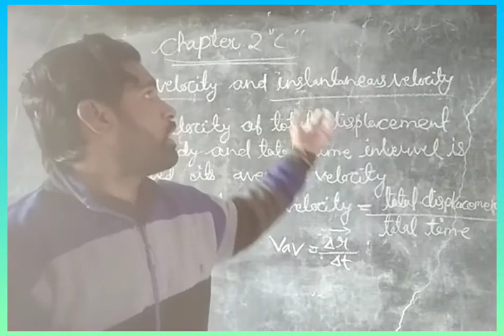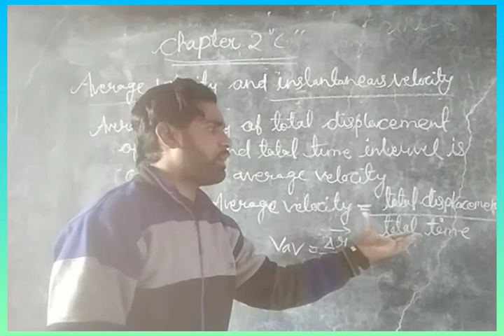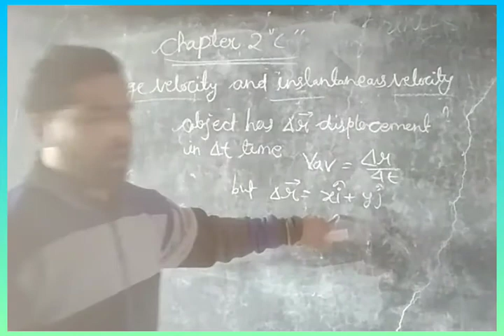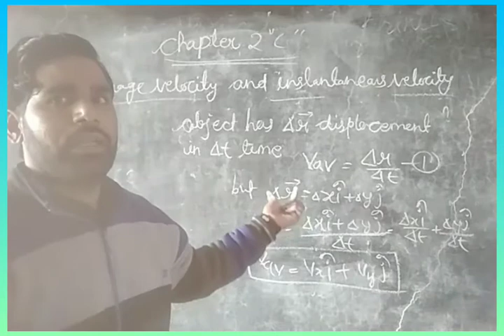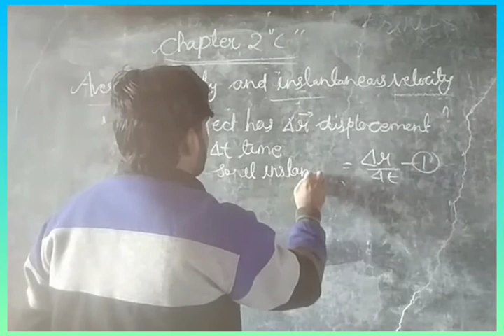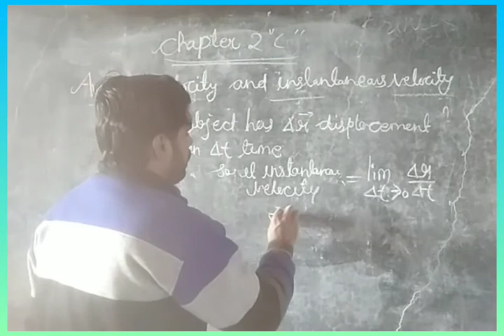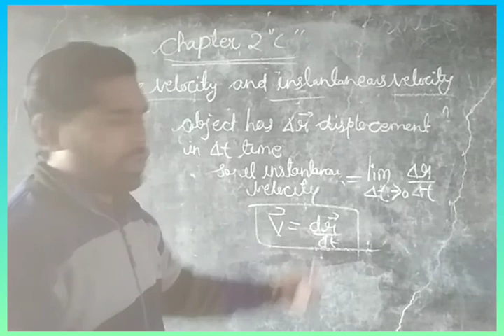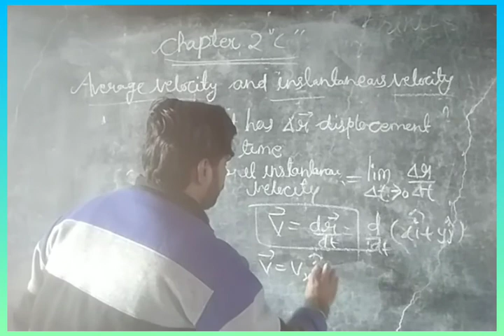Class 11th physics chapter 2C part 9 (02)